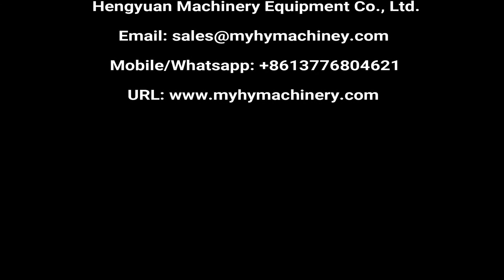Automatic Bottle Tracking Filling Machine | Hair conditioner, Body lotion, Facial lotion Dispenser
Automatic Tracking Type 3600 Bottles per Minute Liquid Piston Filling Machine suitable for Viscous Liquid like Wash-free Hand Sanitizer, Shampoo, Hair Conditioner, Body Wash, Liquid Soap, Emulsion filler, etc.

Automatic intelligent high-precision piston filling machine is the latest generation of our company's optimized and improved tracking piston filling machine, which can automatically complete a series of operations such as conveying, counting, positioning, filling, and discharging. It is suitable for filling viscous liquid like shampoo, liquid soap, body wash, agrochemical water agent, emulsion, emulsifier, suspension agent, and high viscosity material. The whole machine is a linear arrangement structure. The filling adopts a servo-driven tracking filling and volumetric metering filling principle to achieve high-precision filling measurement.

Parameters:
1.Filling heads: 2pcs
2.Filling Volume: 100-1000ml
3.Capacity: 0-3000BPH
4.Accuracy: ≤±1%
5.Suitable bottle spec: ⌀50-100ml, H50-260mm, bottle mouth  ≥ ⌀18mm
6.Power supply: AC220V; 50Hz globally customized
7.Power: 3Kw
8.Compressed air: 0.6-0.8Mpa
9.Dimension: 2000x1200x2000mm
10.Weight: 400Kg